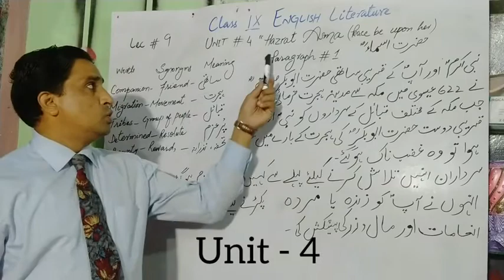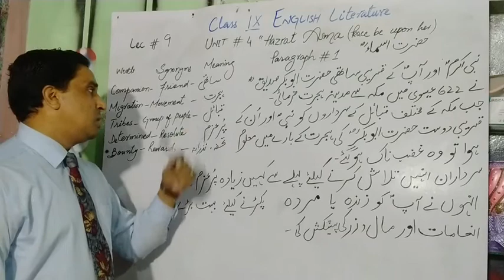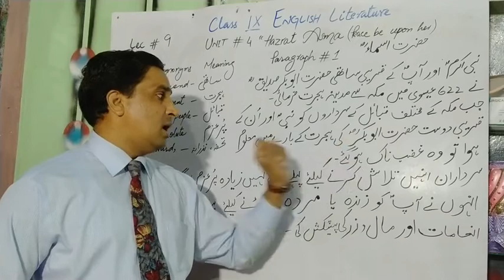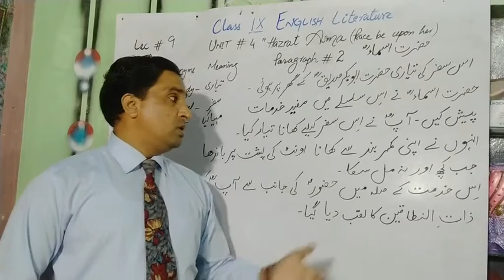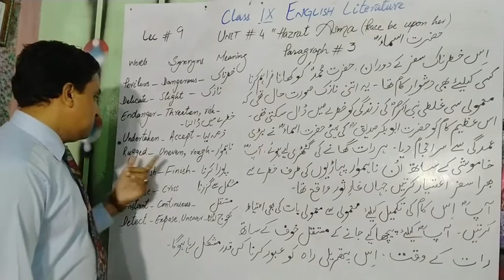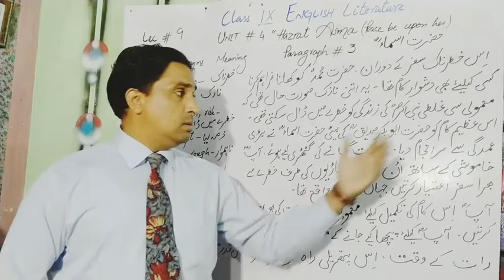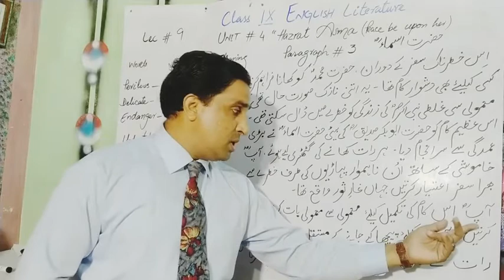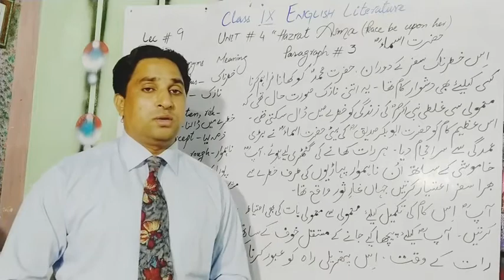9th class#English Unit No_4"Hazrat Asma (MGBPWH)"words Meanings# Translation#Paragraph#1_2_3 lec # 9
lecture complosed by Mr. Banjman george

This lecture is specially composed for the students of 9th class, 9th class  from all Punjab Boards and is based on the current curriculum of study of Mathematics Book.